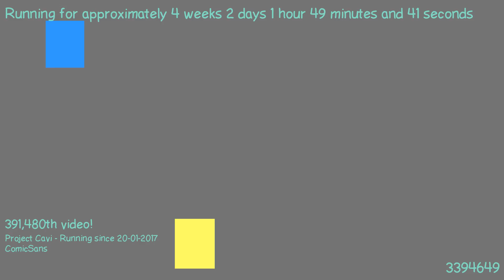1487548425 - Webdriver Cavi - H